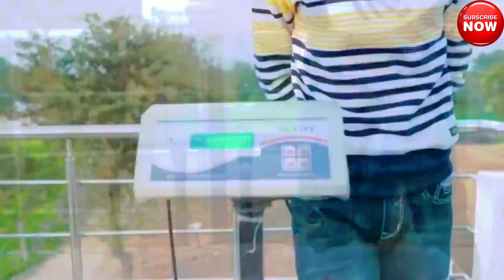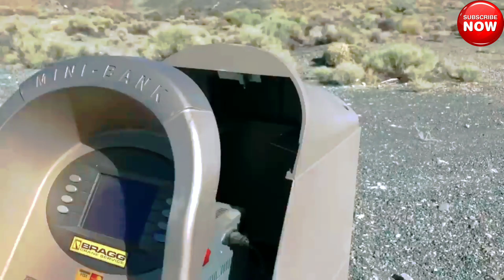গ্রানাইট বোম vs এটিএম মেশিন,কী হবে?😱 শরীর কেঁপে উঠবে।Granite bomb vs ATM machine, body will shake.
Granite bomb vs ATM machine, what will happen?  body will shake.

amazing experiment in Bangla

craziest experiments on YouTube in Bangla
mayajaal

experiment in Bangla

all news India express FF

Mr Indian Hacker vs crazy xyz

science experiments
top 10 science experiments videos

amazing duniya

Abdul Kalam

biography of APJ Abdul Kalam

Abdul Kalam biography in Hindi

APJ Abdul Kalam biography in Hindi

APJ Abdul Kalam biography in Bengali

APJ Abdul Kalam movie

APJ Abdul Kalam documentary

documentary

motivational speech

dharapat